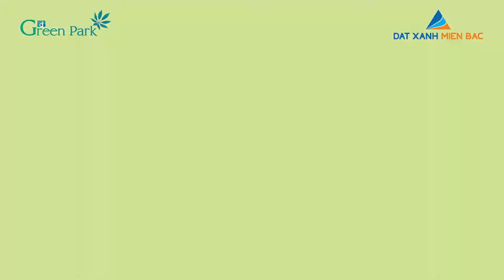Tiến độ chung cư Phương Đông Green Park 09/2020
TẬU NHÀ NĂM MỚI – PHƠI PHỚI LỘC XUÂN TẠI PHƯƠNG ĐÔNG GREEN PARK
💎Tặng ngay lì xì may mắn trị giá 30 triệu đồng
💎Chiết khấu khủng tới 3% GTCH
💎Hỗ trợ lãi suất 0% trong 12 tháng
👉Chỉ từ 25 triệu/m2 sở hữu ngay căn hộ HOT nhất trung tâm quận_Hoàng_Mai với tầm nhìn tuyệt đẹp ra Công viên Hồ Yên Sở, Linh Đàm xanh mát
🔻Dự án đang trong quá trình hoàn thiện, dự kiến GIỮA NĂM 2021 đón cư dân về ở
🔻Ngay cửa ngõ Vành đai 3 phía Nam Thủ đô, mặt đường Trần Thủ Độ rộng 30m, cách đường Giải Phóng 200m
🔻Cạnh nút giao Pháp Vân, bến xe Nước Ngầm, Giáp Bát đi các tỉnh lân cận
📛Chỉ vài bước chân tới Công viên Hồ Yên Sở, Linh Đàm
📛Chỉ 10 phút kết nối tới:
   🔹Công viên Thống Nhất, ga Hà Nội – trung tâm thành phố
   🔹Bệnh viện Bạch Mai – Việt Pháp, Đại học Bách Khoa – KTQD
   🔹 Tiện ích đẳng cấp
   🔹Vườn trên cao, Bể bơi Resort ngoài trời, hệ thống Gym, Spa, nhà hàng,…
   🔹3 tầng hầm để xe, 3 tầng TTTM, shophouse hiện đại
   🔹Trường mầm non chất lượng cao
⚜️Thiết kế căn hộ tối ưu, thông thoáng, ngập tràn ánh sáng
⚜️Diện tích căn hộ linh hoạt (từ 52 – 98m2), đa dạng từ 2 – 3 phòng ngủ